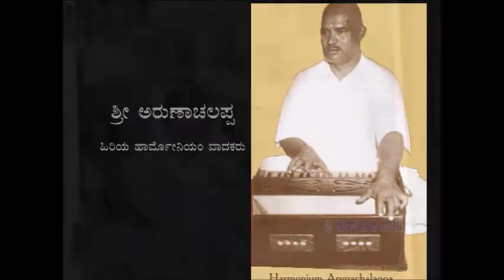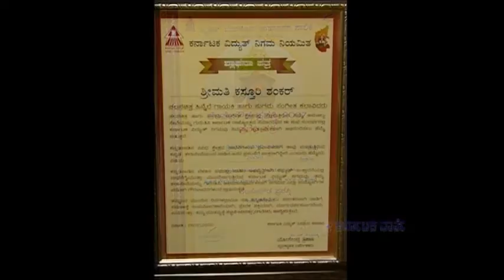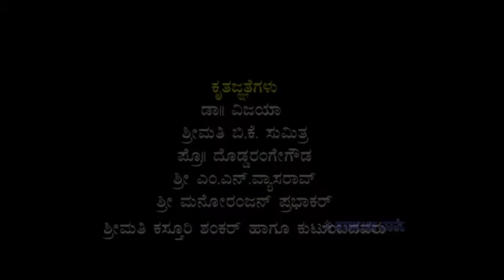Nelada Siri-Documentary On Smt.Kasturi Shankar